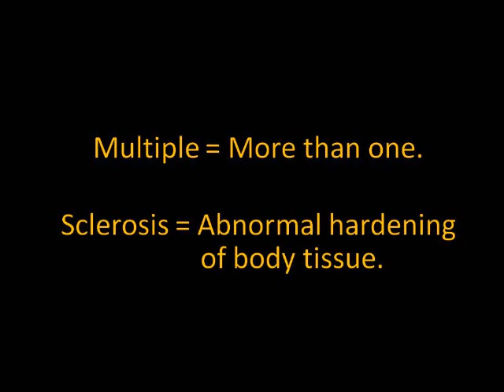Multiple Sclerosis and Cervical Spine Degeneration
Trauma to the neck may increase your risk for developing Multiple Sclerosis.  New MRI technology is allowing researchers to see what upper cervical chiropractors have been saying for decades.  Degeneration in the spine interferes with the flow of spinal fluid.  The resulting changes in pressure around the spine can damage nerves, causing an inflammatory response.  This may set the stage for immune reactions that can damage the insulation around nerves, causing the demyelination of the central nerve system seen in patients with Multiple Sclerosis.

For more information on how Upper Cervical Care has given new hope to some patients suffering with Multiple Sclerosis read "Eighty-One Patients with Multiple Sclerosis and Parkinson's Disease Undergoing Upper Cervical Chiropractic Care to Correct Vertebral Subluxation: A Retrospective Analysis"

For more information on CSF flow, and to see the original MRI images in this video, please read "The Possible Role of Cranio-Cervical Trauma
and Abnormal CSF Hydrodynamics in the Genesis of Multiple Sclerosis"